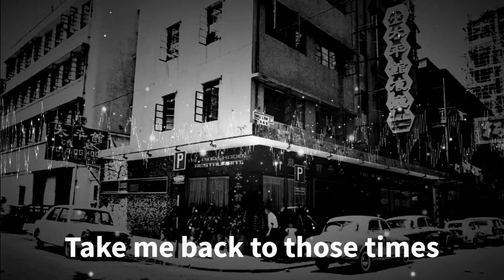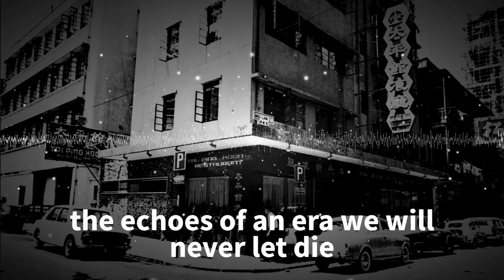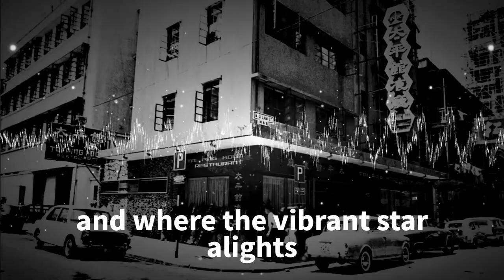Deskii - Retro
Thank you @emery_talks for the vocals for this release!

LYRICS
In the glowing town, where the echoes flowed
the sounds of nostalgia from long ago
Flickerin' lights, an electric show
Lost in the times, where the dreams would grow

Retro waves in the skies
Take me back to those times
where the dreams would rewind
and where the vibrant star alights

We're dancin' in those retro times
Lost in the dreams we come alive
and in this past life we will revive
the echoes of an era we will never let die

Echoes call, hearts awake
In this silent world we grow
The memories that replay in my mind
Turns into an older lullaby